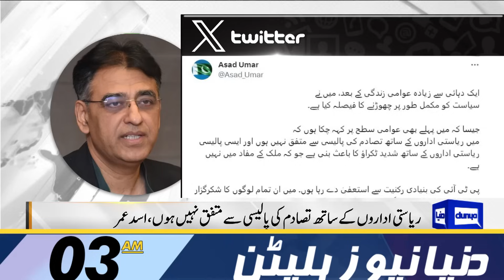Protests Against Israel | Dunya News Bulletin 03:00 AM | 12 Nov 2023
Caretaker PM calls for immediate cessation of hostilities in Middle East

President should play his role as symbol of federation: Solangi

ATC rejects Maryam Aurangzeb, Javed Latif's surety bonds in provocative speech case

KP Assembly stands dissolved as caretaker Chief Minister Azam Khan dies in harness

'King's party' will face PPP challenge in upcoming elections: Bilawal

Pakistan can grab vast benefits out of Chinese BRI: PM Kakar

Punjab lifts lockdown after rain helps improve air quality index

PM Kakar, Palestinian president discuss Middle East situation